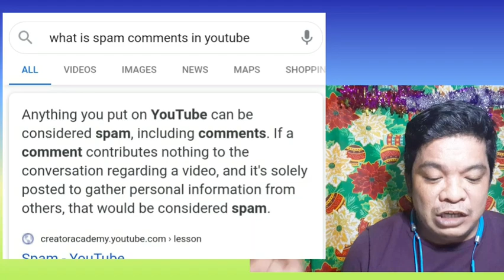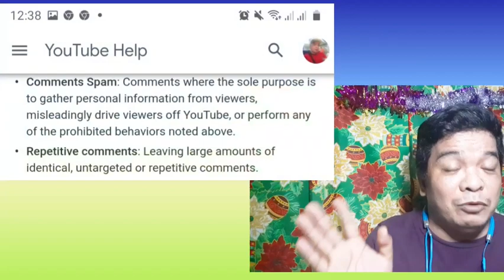comments spam#youtubetutorial Comments spam is one of the reason of delete subscriber youtube tip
THIS VIDEO IS ALL ABOUT COMMENTS SPAM  , THIS IS A VIDEO TUTORIAL

NOW MY FOCUS ITS ALL ABOUT YOUTUBE TUTORIALS AND CHARITY WORK